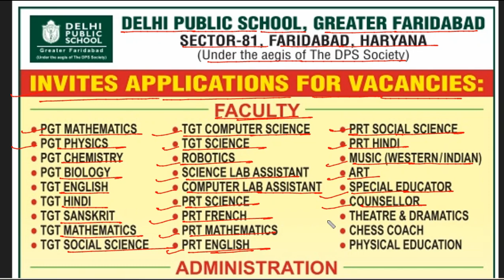Delhi Public School,Faridabad, Haryana||Faculty Recruitment||PGT/TGT/PRT/SPECIAL EDUCATOR